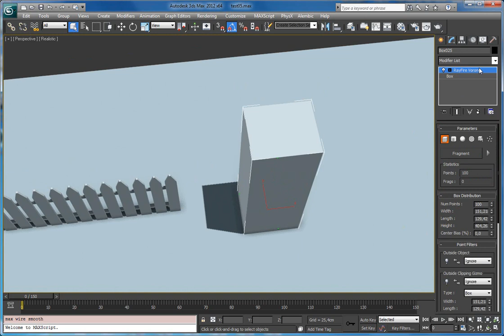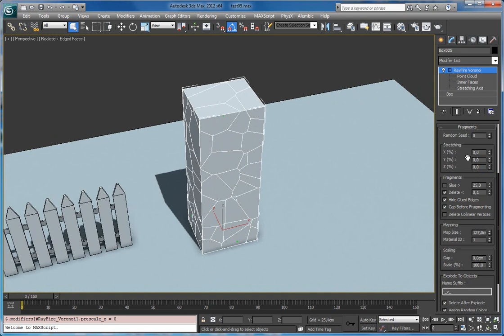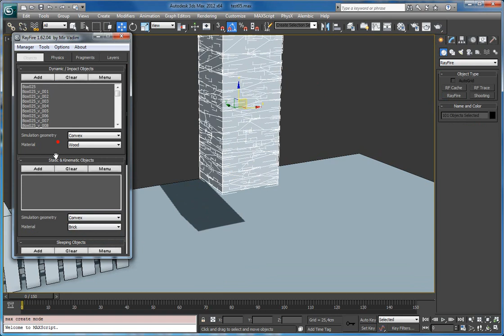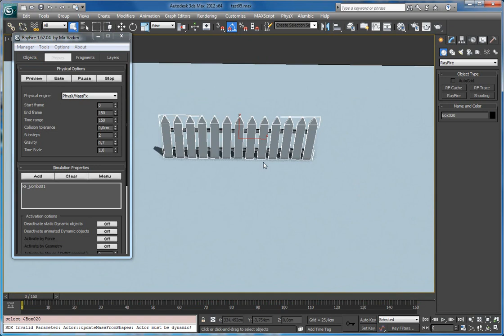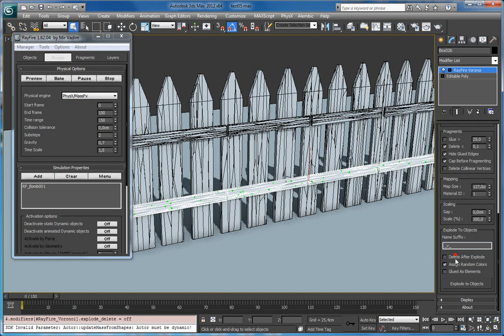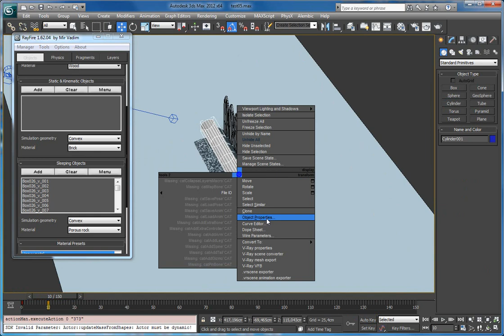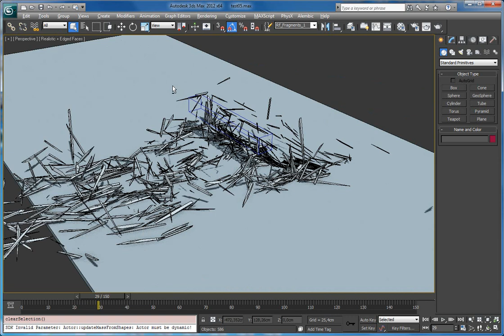RayFire Voronoi - Stretching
This video shows how to use Stretching in Voronoi modifier in RayFire 1.64. Using Stretching You can create wooden splinters or squished rocks just in a couple of seconds.